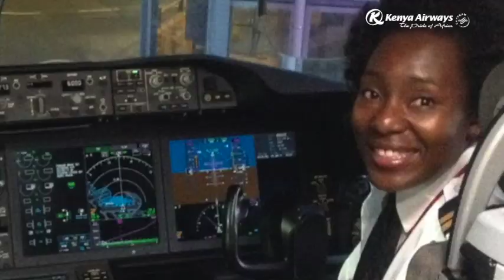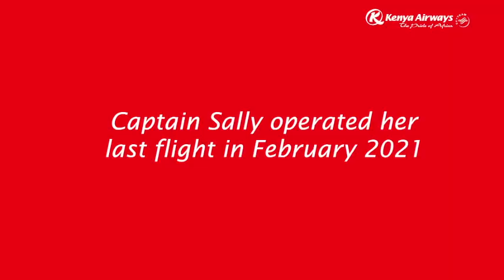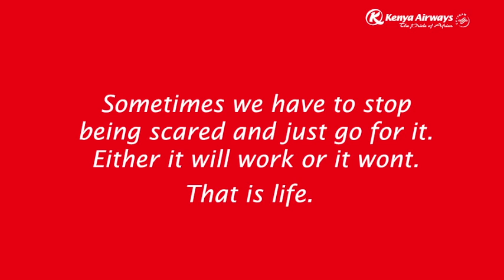Love at First Flight | The story of Kenya Airways Captains Sally and Waigwa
This is the love story of aviators Captain Sally and her husband, Captain Waigwa. Sally was previously working as a flight attendant at Kenya Airways before transitioning to the flight-deck to later become a captain. It is during this transition that the two met.